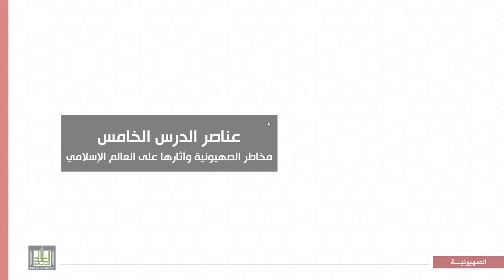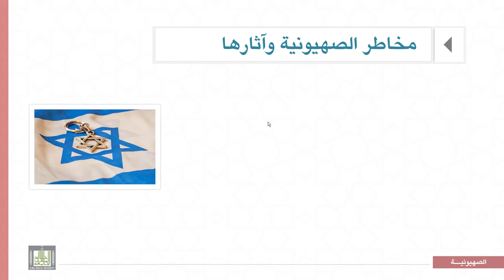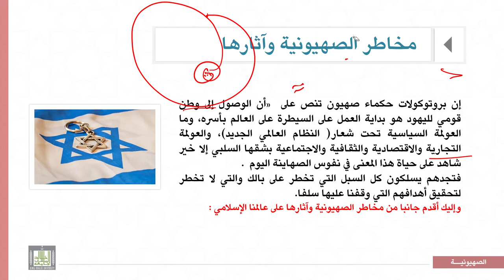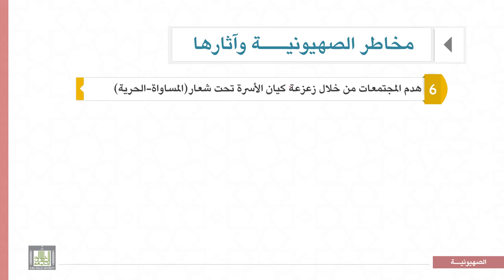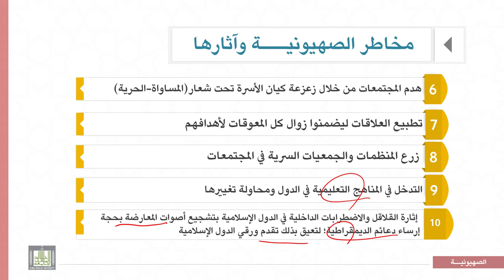المذاهب الفكرية المعاصرة |5-5| مخاطر الصهيونية وآثارها على العالم الإسلامي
الوحدة 5 : الصهيونية مفهومها - نشأتها – مصادرها –وسائلها –خطرها على العالم الإسلامي
الدرس 5  :  مخاطر الصهيونية وآثارها على العالم الإسلامي
= مخاطر الصهيونيـــة وآثارها :
أ‌) العمل على تحريف الأديان السماوية.
ب‌) إغراق أتباعها ( وخاصة المسلمين ) في الشبهات .
ج)  سعيهم في تمزيق وحدة الأمة الإسلامية .
د)  تبني الفرق الباطنية وتهيئة الظروف المناسبة لبروزها             في حياة المسلمين .
هـ)  استغلال قوتهم الإعلامية في فرض وجودهم بين الشعوب .
و)  هدم المجتمعات من خلال زعزعة كيان الأسرة .
ز)  تطبيع العلاقات ليضمنوا زوال كل المعوقات لأهدافهم
ح) زرع المنظمات والجمعيات السرية في المجتمعات .
ط)  التدخل في المناهج التعليمية في الدول ومحاولة تغييرها .
ي) إثارة القلاقل والاضطرابات الداخلية في الدول الإسلامية .